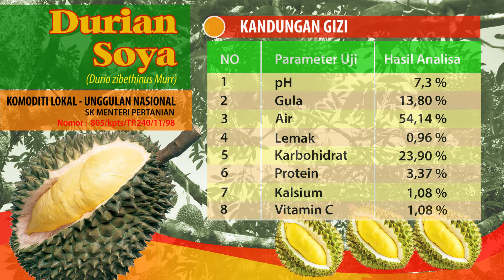4 Durian Soya